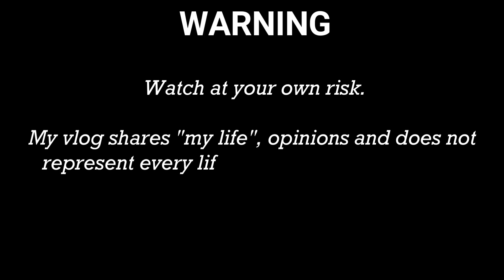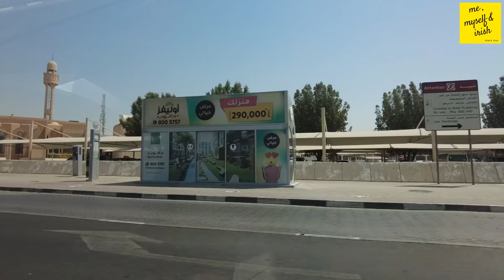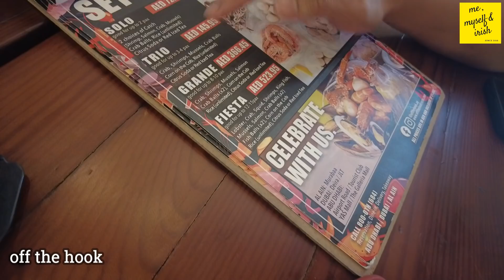WEEKEND VLOG: Sissy's birthday @ Paluto + trying badminton || IRISH (DUBAI VLOGS)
Hola mga Sissy!

Its another weekend vlog! Sissy's bday @ Paluto Restaurant...

Supporting Local OFWsA
Coycoy's Happy Tummy

FILMED: 3-5 June 2021

❤lots, Irish

Camera used: DJI Osmo Pocket 2
Editing Software: Filmora
Thumbnail: Phonto

ABOUT ME